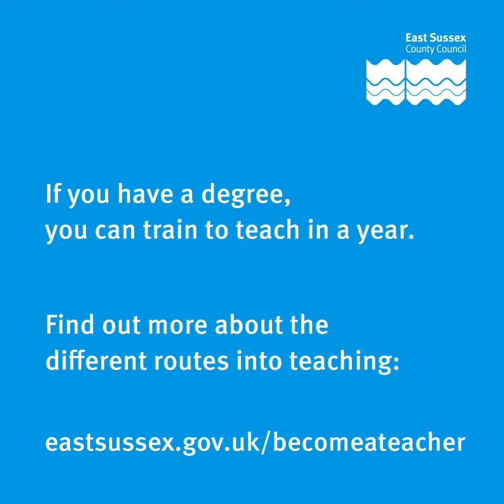Owen tells us what it's like to be a teacher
Find out more about becoming a teacher in East Sussex